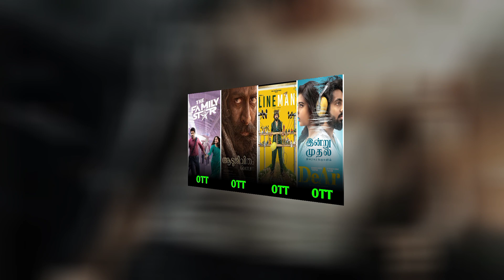Upcoming New Latest Telugu OTT Movies Release List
We have invested lot of time and effort to raise this channel.

GJ Telugu Creation.